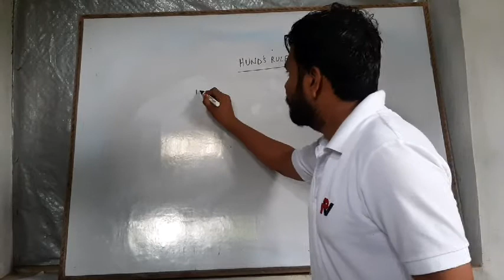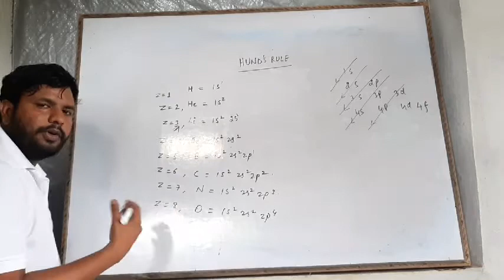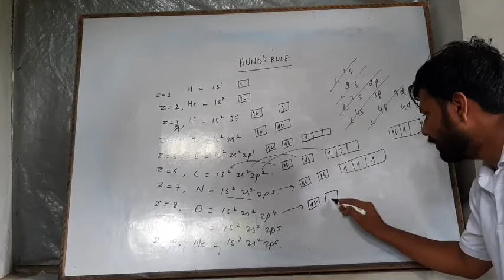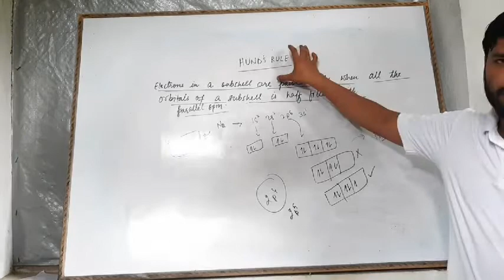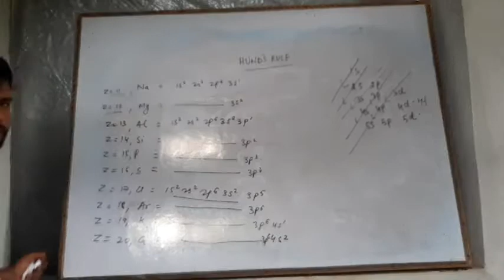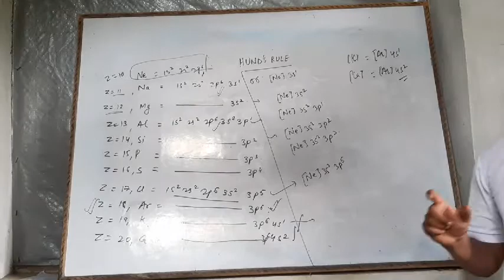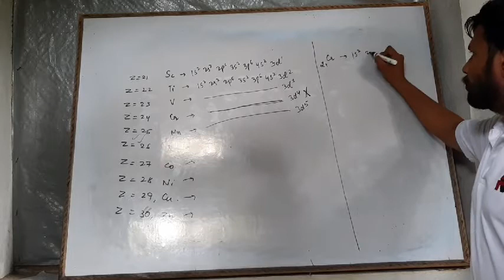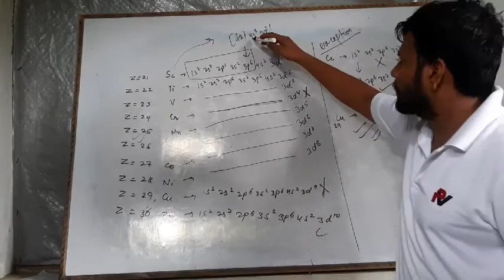std 11 chemistry hunds rule